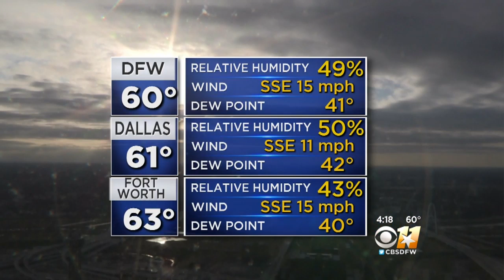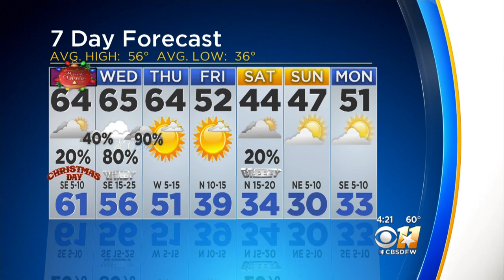Jeff Ray Weather Forecast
Christmas Day will be looking cloudy, mild and with a few showers! We can expect some drizzle and temperatures in the low 50s in the morning, but they will rise to the mid 60s by the afternoon.